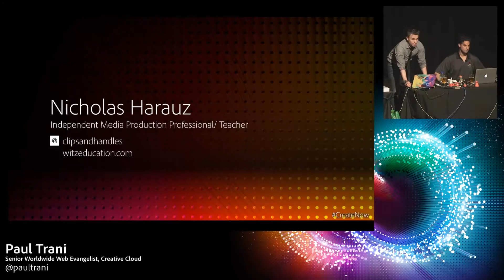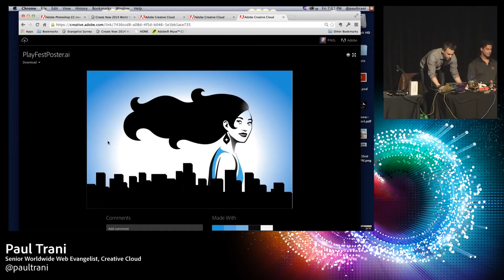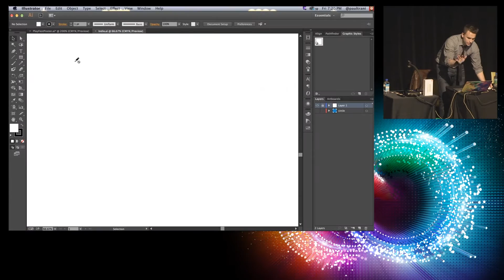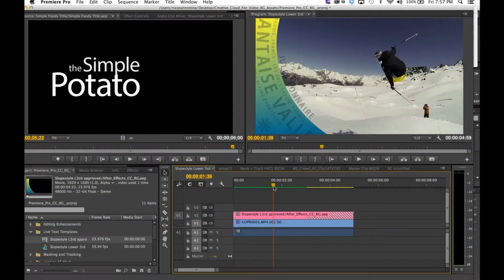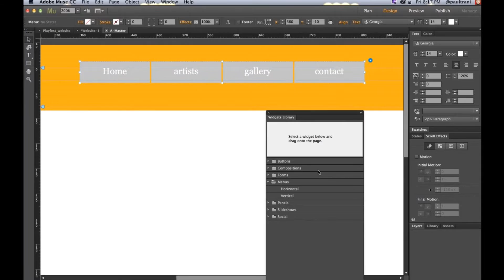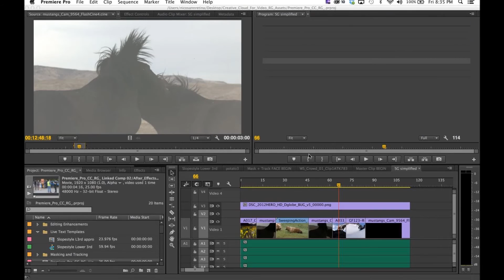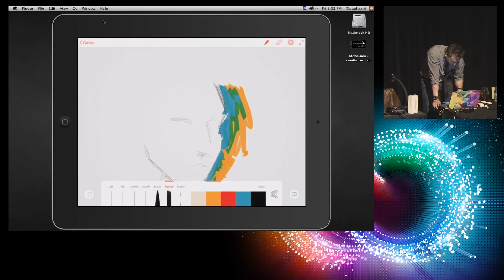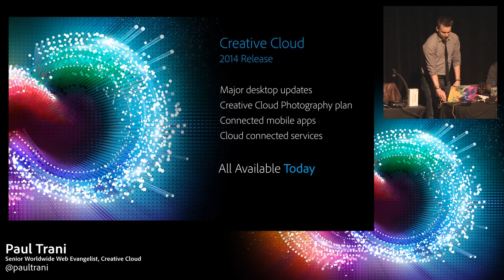Adobe Creative Cloud Toronto 2014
The 2014 release of Creative Cloud includes 14 all-new versions of your favourite desktop apps — with hundreds of new features. Do everything you do more efficiently using the latest innovations and modern standards.

Paul Trani is Worldwide Creative Cloud Evangelist for Adobe where he is passionate about helping designers build compelling content using their creativity and new technologies. Whether it's using design, 3D printing, touch devices, or building cutting-edge web and mobile experiences.  Paul is an award-winning designer and a courseware developer for the past 15 years. You can see his latest work as well as extensive training on paultrani.com and find his whereabouts on Twitter: @paultrani

Nick Harauz is a certified Adobe, Apple and Avid Trainer. He has an uncanny ability to engage his students and create a level of relatedness that keeps them coming back for more. Since 2002, Nick also works with domestic and international brands offering video production and motion graphic services. He has worked with clients such as Proctor and Gamble, Diageo, Virgin Mobile, Nando's and Blackberry.